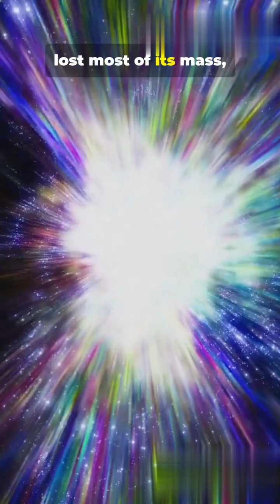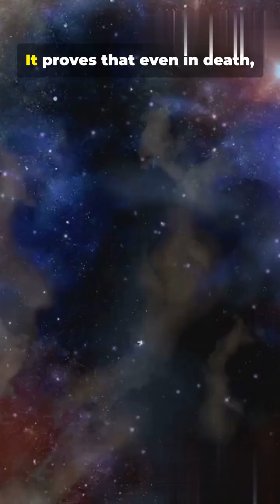🌑🌟 A Star Found That Should Have Been Black! 💫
Astronomers have discovered a star that defies death itself — one that should have already collapsed into a black hole, yet still shines in the darkness! ⚡🌌

This mysterious remnant burns with faint light, as if frozen in time between life and oblivion — a cosmic ghost glowing where only darkness should remain. 🕳️✨

It’s a riddle written in starlight — proof that the universe still keeps secrets even in its darkest corners. 🌠